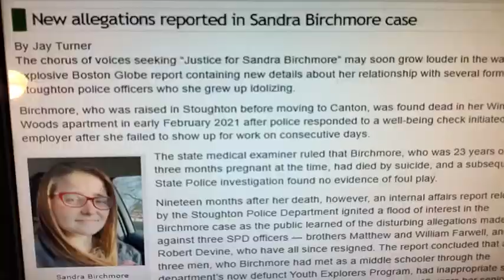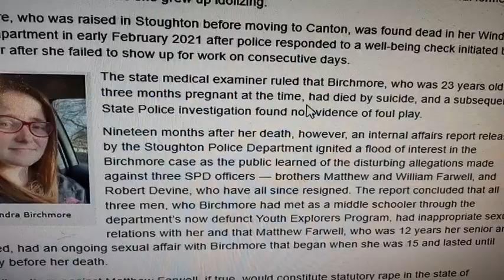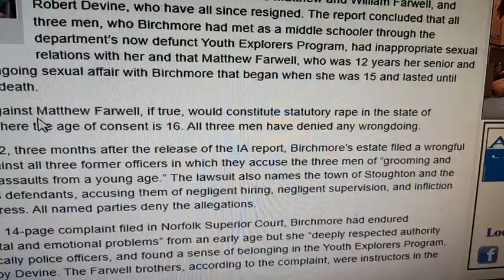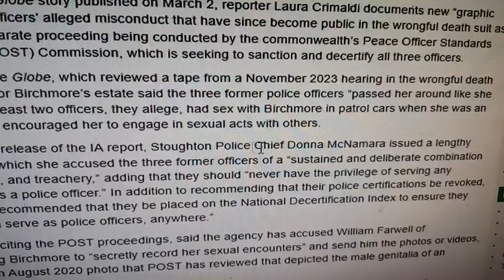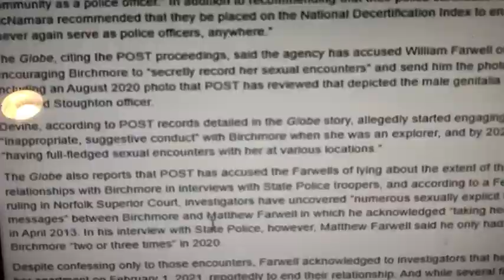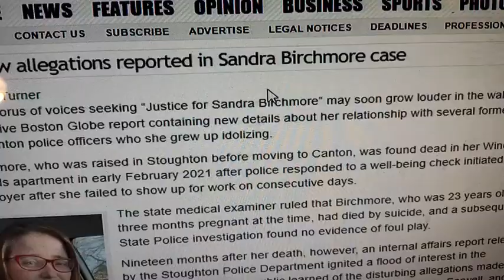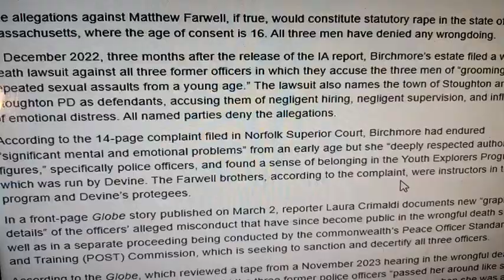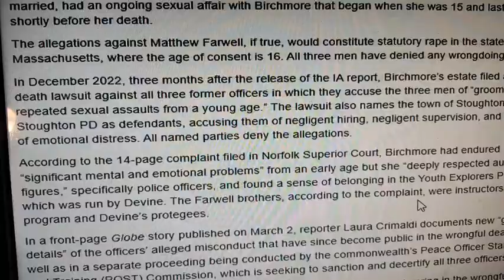SANDRA BIRCHMORE CASE UPDATE CANTON CITIZEN ARTICLE SAT JUNE 29